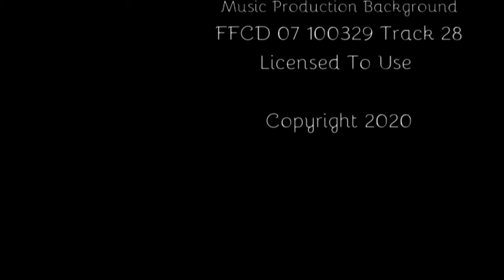I Am... The Resurrection and The Life!- With Jim Ingram - John 11:1-55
Not satisfied with life? Feeling like there has to be more? Than go to the source of life, find out more about Jesus!

How can we know more about Jesus? Begin with who He says He is. There is a powerful series of statements we are going to take a look at in the next few weeks. In them we will see who Jesus says He is. We continue with, He is the Door! Join Brother Jim in this lesson!